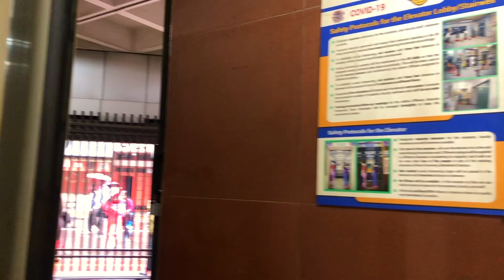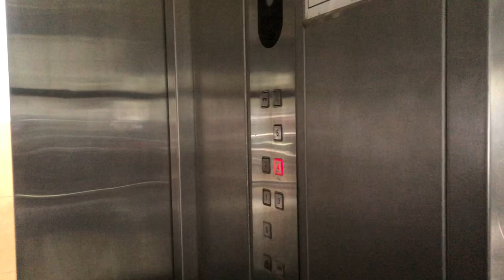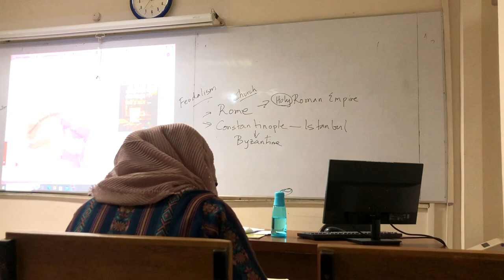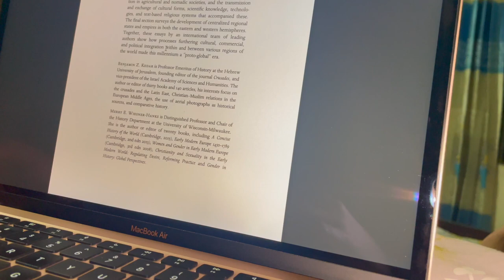University Vlog |DAY AT BRAC UNIVERSITY| RAIN | STUDENT